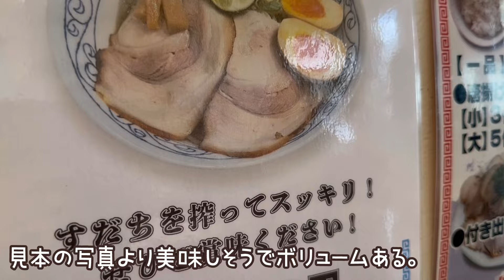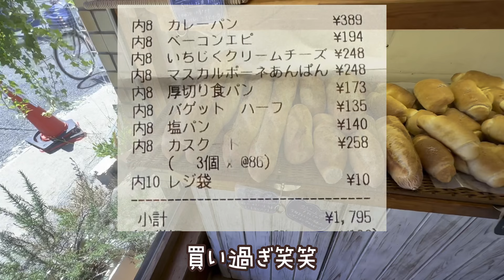【京都】懐かしの昭和中華そばがめっちゃ美味しい！住宅街にポツンとあるラーメン店「ラーメンながた」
ラーメン激戦区の一乗寺から少し離れた南側の住宅街に、ポツンとあるラーメン店。
醤油ラーメンがめっちゃ美味しかった！
醤油の香りが香ばしいチャーシューも最高！

地元民も京都観光・京都旅行者どちらにもおすすめ。

 【関西テレビよ〜いドン！で紹介】貝出汁系スープのラーメンが一番人気『麺逢 KATAJIKENAI(カタジケナイ)』宍道湖産シジミ・帆立・蛤・牡蠣と4種の貝を使用した「貝清湯soba」

訪店日
2024年8月

 Kyoto Japan